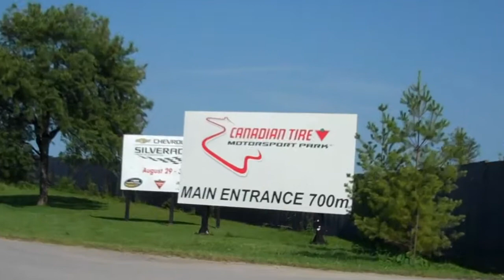Porsche Club at Canadian Tire Motorsport Park